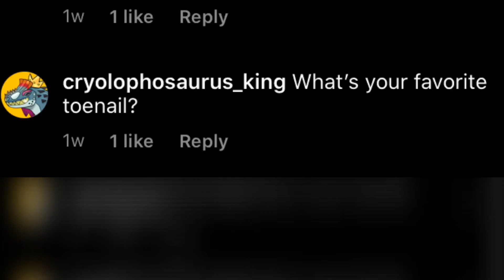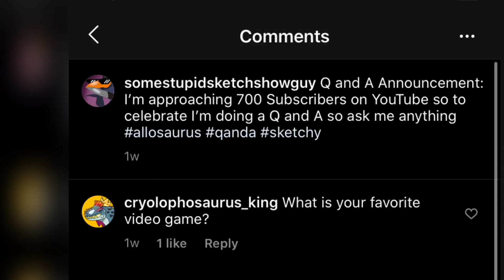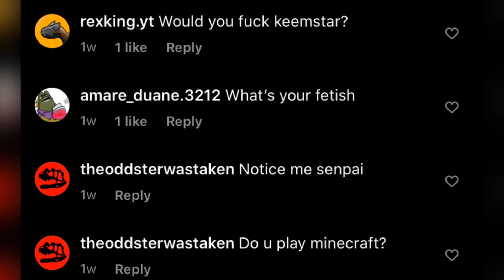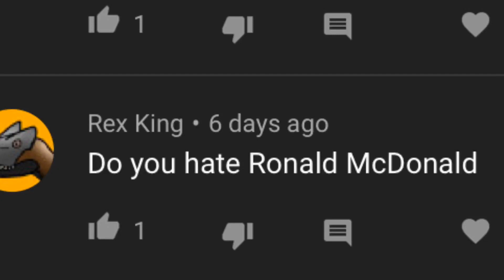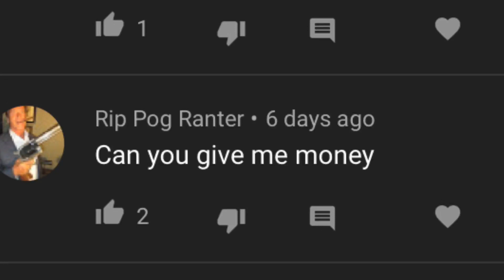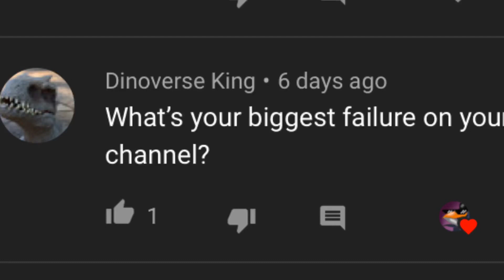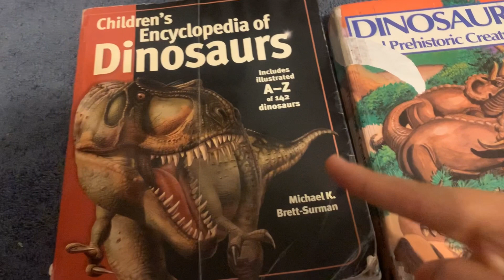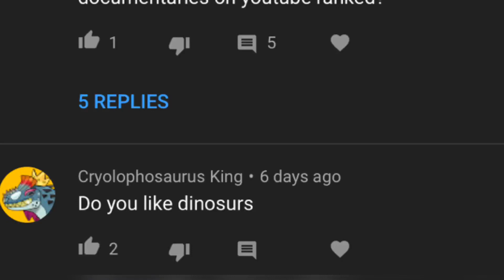700 Subscriber Q and A